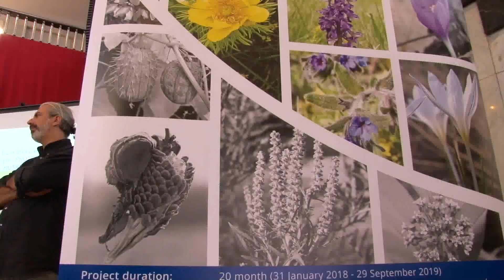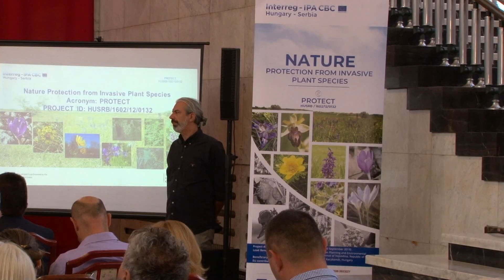2019-09-20 - A parlagfű elleni küzdelem nem ismer határokat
Befejeződött az a Szerbia és Magyarország közötti IPA program, amely az invazív növényfajok megfékezésének lehetőségeit tanulmányozta.